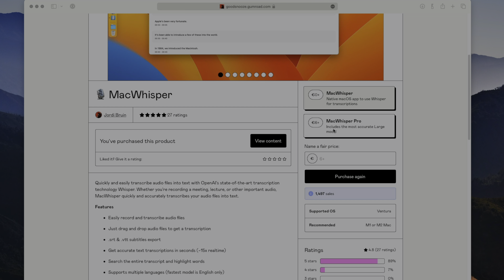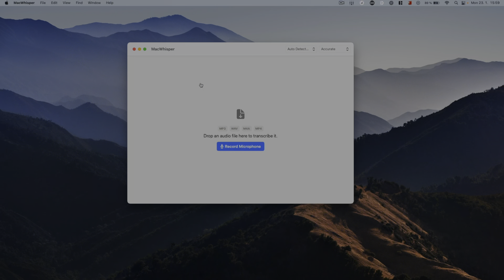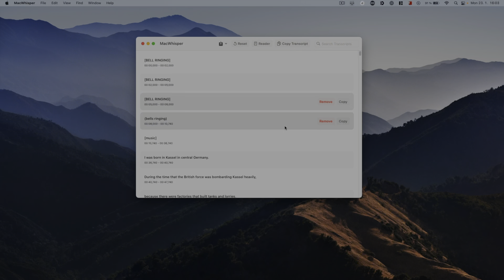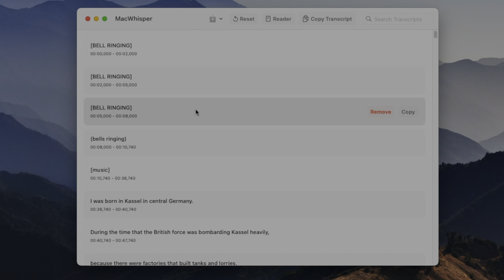MacWhisper - The best macOS app using OpenAI Whisper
After dealing with terminal commands and shortcuts we finally have a native macOS application that uses OpenAI's Whisper for transcriptions and the application is great!!

If you're curious how we got here, check out my previous videos on Whisper

Now the video has captions in: Czech, Spanish, Japanese and Chinese!!! Let me know if that makes a difference!

This video is best viewed in HDR (which will probably only be available on January 24th).